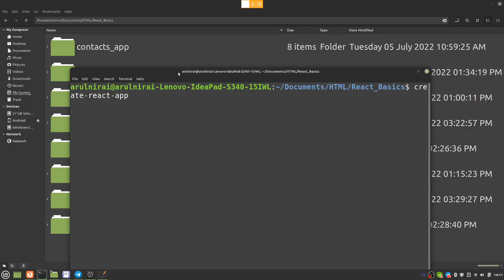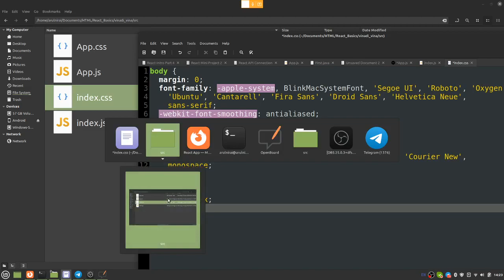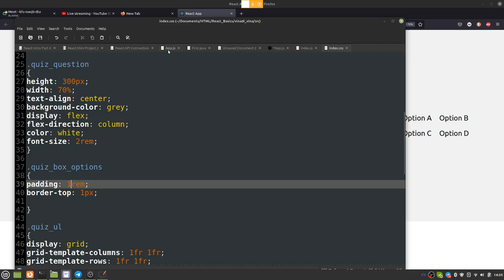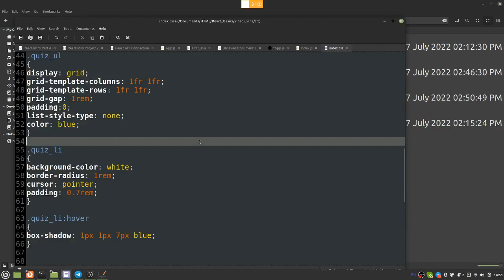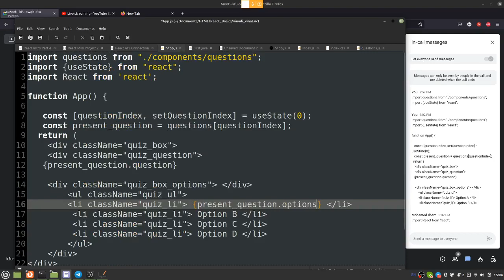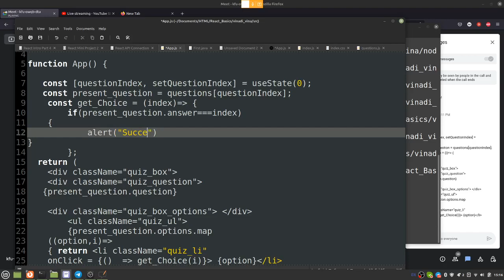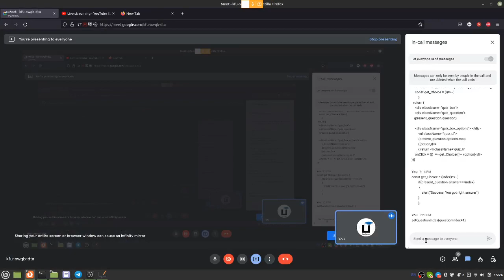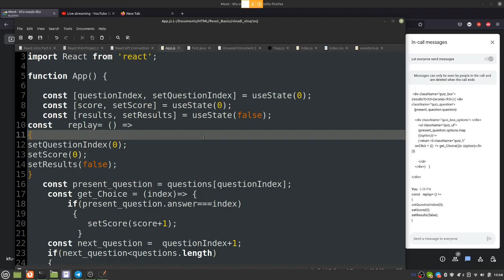தமிழில் React in Tamil - Quiz Application from basics for Beginners